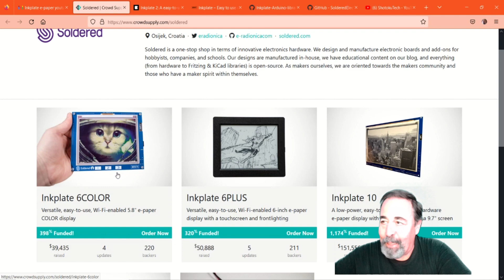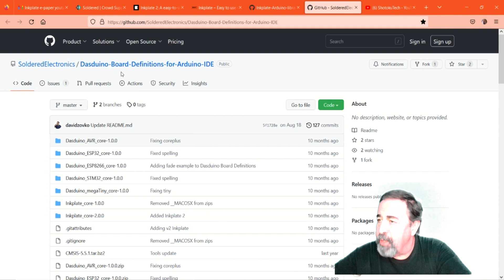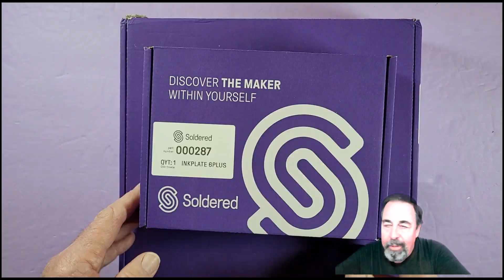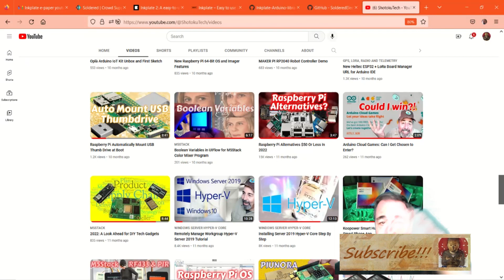Unboxing Inkplate 6 Inch ePaper Display from Soldered Electronics.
David from Soldered Electronics invited me to try out their creation: Inkplate. This kit looks quite impressive. He also tossed in massive swag. Thanks David and Soldered Electronics!
Soldered Electronics
Github repository.